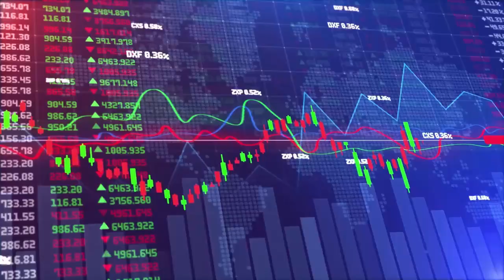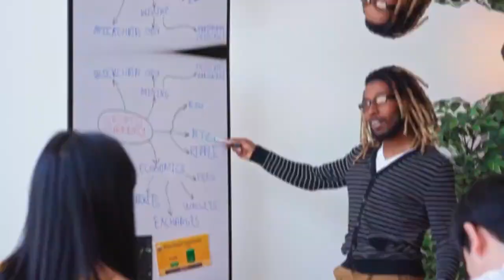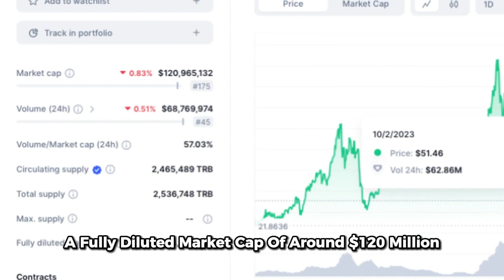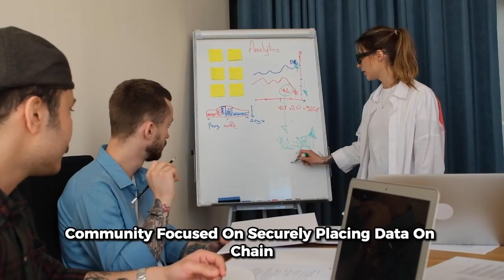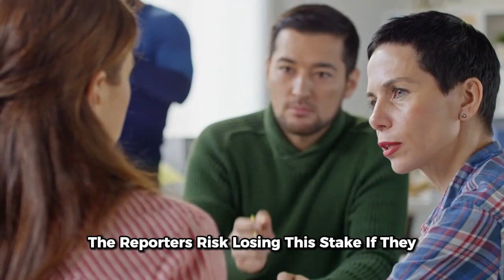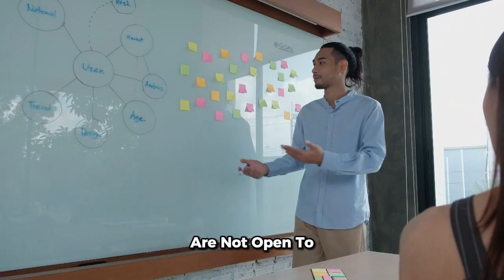THIS IS WHAT WILL HAPPEN TO TELLOR COIN IN 2024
Tellor is An open, permissionless network of data reporting and data validation is encouraged by the Tellor immutable decentralized Oracle protocol, ensuring that data can be contributed by anyone and verified by everyone.
Our network of reporters, which is designed for any data type, can support your basic spot prices, more complex pricing specifications (TWAP/VWAP), snapshot vote results, or any other unique data requirements you may have. Tellor can add your data on the blockchain if it can be validated. The Tellor Oracle system is a fully decentralized community dedicated to safely putting data on-chain, according to its whitepaper. While the community is bound by a token that uses an anonymous governance system and financial incentives to reward data reports and the growth of the network, the oracle mechanism operates by employing straightforward crypto-economic incentives to safeguard data through staking and dispute processes. The oracle's horizon is greatly expanded by Tellor previous random pricing data. Any inquiry of any kind can be answered on-chain using the Tellor oracle protocol.